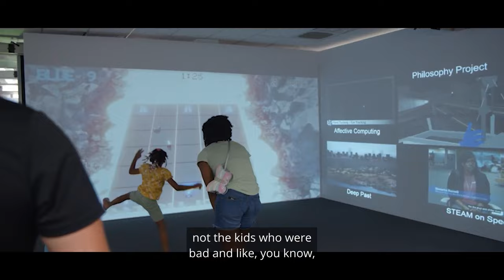Stem Century Documentary [Trailer]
You are cordially invited to the Suffolk Public Schools/ STEM Century "It Takes a Village to Raise a 21st Century Graduate: Suffolk, VA Edition" Documentary Watch Party on Monday, December 18 at 6 p.m.

Enjoy popcorn and refreshments while you gain insight into the innovative partnership that Suffolk Public Schools has with 21st CentED. This short film summarizes the need to include STEM instructional methodology in all subjects to impact student achievement and prepare our students for job opportunities that need to be filled in the field of computer science. The documentary features book authors from our Suffolk community, parents, staff, and students who gave their perspectives on advancing our educational system's goals in fostering, improving, and stimulating student engagement in the 21st-century workforce.

You can watch the documentary at one of the following three locations:
Nansemond River High School
King’s Fork High School
Forest Glen Middle School